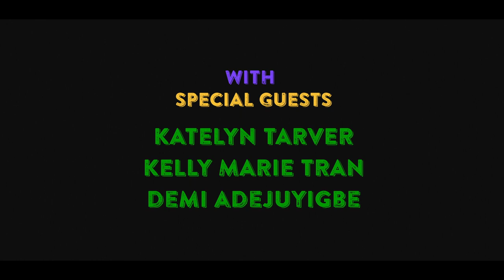Trailer: VARIETOPIA 3 July 2022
AVAILABLE NOW!